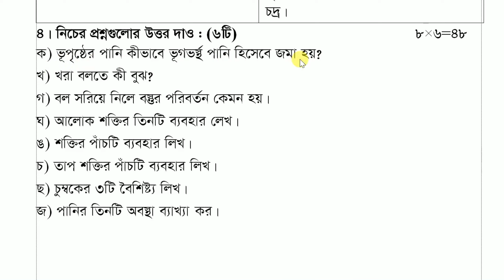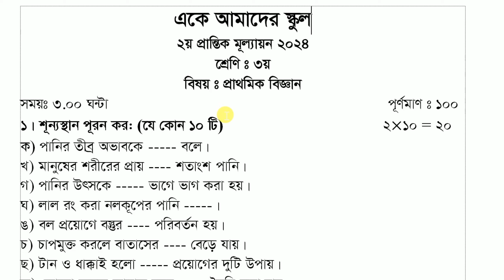৩য় শ্রেণির প্রাথমিক বিজ্ঞান প্রশ্ন || ২য় প্রান্তিক মূল্যায়ন ২০২৪ || Class Three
৩য় শ্রেণির প্রাথমিক বিজ্ঞান প্রশ্ন || ২য় প্রান্তিক মূল্যায়ন ২০২৪ || Class Three || ৩য় শ্রেণির প্রাথমিক বিজ্ঞান প্রশ্ন,২য় প্রান্তিক মূল্যায়ন ২০২৪,Ak Amader school,৩য় শ্রেণির প্রাথমিক বিজ্ঞান,প্রাথমিক বিজ্ঞান প্রশ্ন,class 3 vigyan,৩য় শ্রেণির বিজ্ঞান,২য় প্রান্তিক মূল্যায়ন পরীক্ষা,class 3 বিজ্ঞান অধ্যায় ৮,তৃতীয় শ্রেণীর বিজ্ঞান অধ্যায় ৭ম পানি,প্রাথমিক সমাপনী পরীক্ষা - বিজ্ঞান প্রশ্ন,বিজ্ঞান ৫ম শ্রেণি,প্রাথমিক বিজ্ঞান ৪র্থ শ্রেণি,class 3 science,৩য় শ্রেণির বিজ্ঞান প্রশ্ন,biggan class 3 page 74,২য় প্রান্তিক মূল্যায়ন পরীক্ষা ২০২৪